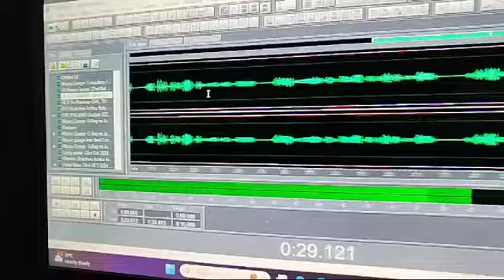Man U watacheza dhidi ya Fenerbahce saa nne usiku. Jiunge na wanaspoti wetu live ndani ya Radio 47.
Leo hii Man U watacheza dhidi ya Fenerbahce saa nne usiku. Usikose kujiunga na wanaspoti wetu live wakikupa matangazo moja kwa moja.